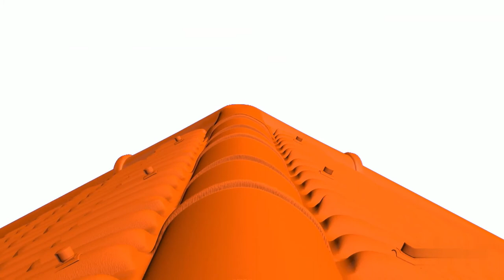Buy Roof Tile - China Hot Sale Roof Tile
Foshan ZXC New Material Technology Co., Ltd is a professional manufacture for ASA Synthetic Resin Roof Tile, PVC Anti-corrosion Roof Sheet, APVC Plastic Roofing Sheet. UPVC heat insulation Roofing Sheet, Fiberglass Transparent Roof Sheet, PC clear roofing sheet, PVC Rain Gutter and Accessories.

We are located in Xiebian industrial area, Danzao Town, Nanhai District, Foshan City, Guangdong Province, China. We have 8 produce line, about 100 employee, Plant covers an area of 15000 square meters.

We are adopt advanced production equipment and technology we talk the rigorous science, green low-carbon production philosophy and humane management as the core. After years of painstaking efforts and continuous exploration, and gradually grow into a first-class large-scale roof tile manufacture in Foshan

We own good software and hardware facilities and obtained ISO9001 :2008 international quality system certification as well as CE certification.

Create industry brand, bulb a beautiful home. Good quality, Good service. It's our sales philosophy